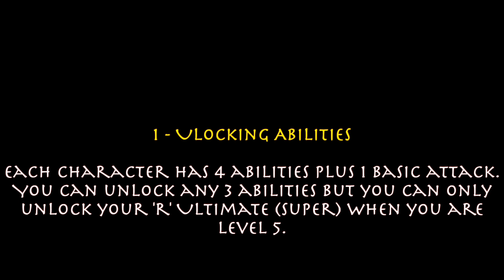How to Play Paragon Remake / OverPrime / Beginners guide / Moba 2020 / Bite sized Tutorial 2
This another basic bite sized tutorial video about unlocking ability, I know many of you are well experienced players but this tutorial series are intended to help new comers to come and get into the game easily.If you have any suggestions please feel free to write it down on the comments section.
If you have some clips that you would like to share with me, Then Please send it to. Let's make this game bigger than paragon. If you want to support this game you can make a small donation to the developers here,